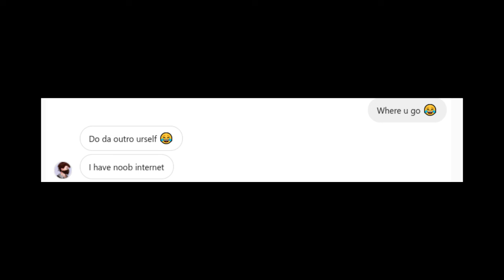Christmas Set Challenge /w EzQuart! Who Gets Better Set in 10 Minutes TiigerPro vs EzQuart!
Check out EzQuart on Youtube!

I upload 3 Videos Everyday!